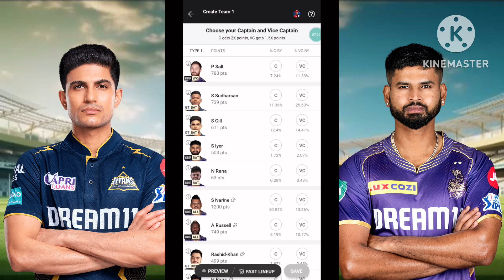GT vs KKR Dream11 Prediction | GT vs KKR Dream11 Team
Use my invite code COOLA803VW

🔹️JBL Commercial CSLM20 Auxiliary Omnidirectional Lavalier Microphone@399/-

gt vs kkr dream11 prediction
gt vs kkr dream11 team prediction
gt vs kkr dream11
gt vs kkr dream11 prediction today match
gt vs kkr ipl
gt vs kkr dream11 prediction 2024
gt vs kkr dream11 team
gt vs kkr dream11 today
gt vs kkr dream11 team today
gt vs kkr prediction today match
gt vs kkr ipl 2024
cric11forecast
dream11
dream11 prediction
kkr vs gt dream11
kkr vs gt dream11 prediction
kkr vs gt dream11 team
kkr vs gt dream11 today
kkr vs gt ipl
gujarat vs kolkata dream11 prediction
gujarat vs kolkata dream11
kolkata vs gujarat dream11 prediction
kolkata vs gujarat dream11